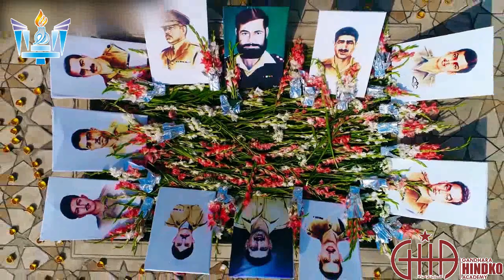Special Song for Peshawar by Zulfiqar Bhatti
Special Song for Peshawar
Produce by: Galaxy Music Academy
Singer : Zulfiqar Ali Bhatti
Lyrics by : Binjuman Yousaf